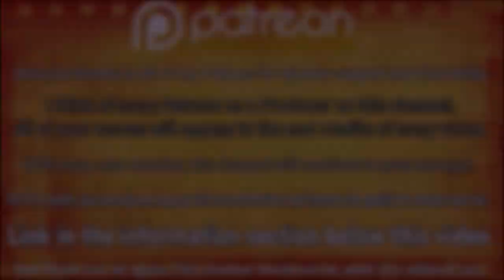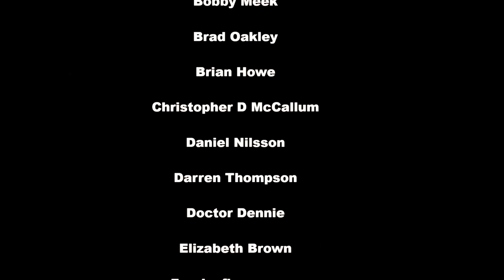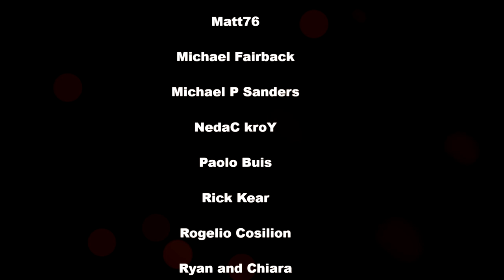INTERVIEW WITH CHRISTOPHER NELSON - HALLOWEEN - HALLOWEEN KILLS